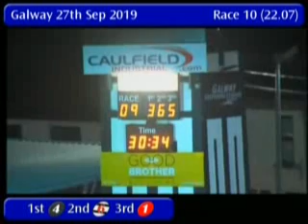IGB - THE HIT OR BUST 27/09/2019 Race 10 - Galway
Race: THE HIT OR BUST
Track Name: Galway
Date: 27/09/2019
Hour: 22:07

Results

1st    4     BURREN RIPPLE                    30.14
2nd    6     BUMBLEBEE HIBBS                  30.47
3rd    1     PARADISE ALBA                    30.49
4th    3     HANOVER POWER                    30.54
5th    5     DROMBEG DAVY                     30.56
6th    2     FRENCH DELUXE                    30.60

|GLY_2019_09_27_10